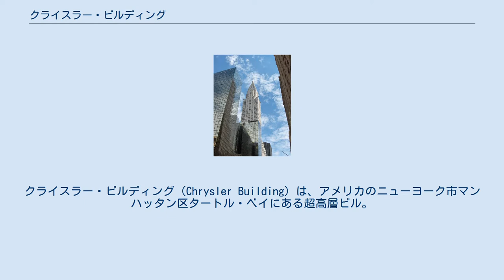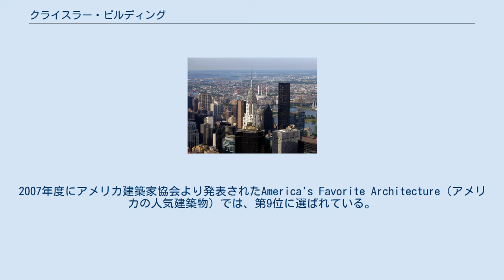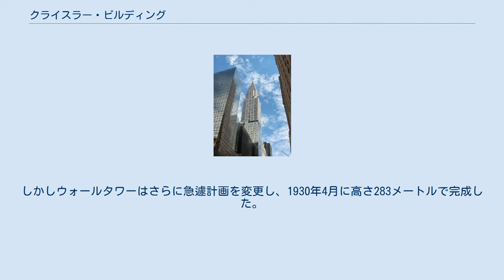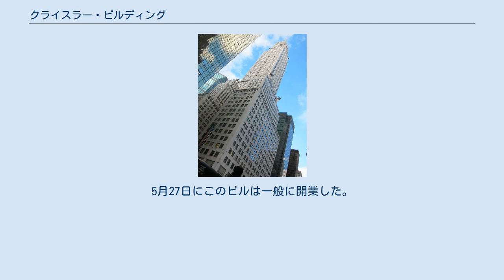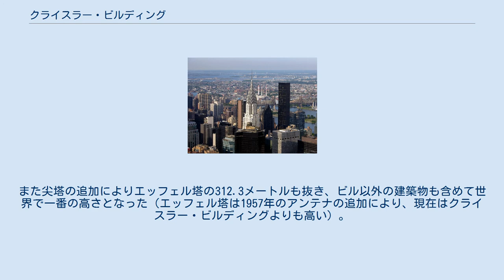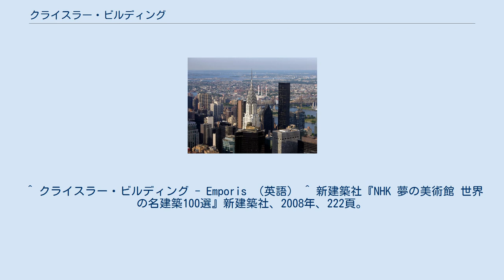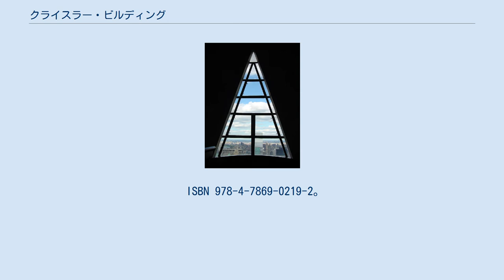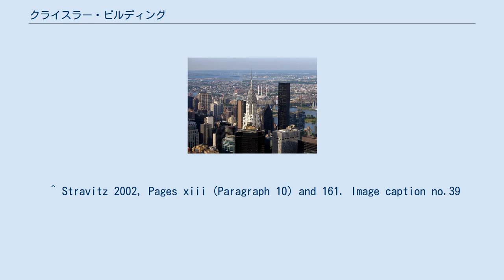クライスラー・ビルディング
クライスラー・ビルディング（Chrysler Building）は、アメリカのニューヨーク市マンハッタン区タートル・ベイにある超高層ビル。
その優美な姿はニューヨークの摩天楼のなかでも特徴的なものであり、アメリカ合衆国のシンボルの一つである。
 クライスラー・ビルディングはレキシントン・アベニューと東42丁目の角（グランド・セントラル駅のすぐ東）に建つ。
ウィリアム・ヴァン・アレン (en) がウォルター・クライスラーによる自動車メーカー・クライスラー本社ビル建設プロジェクトのために設計した。
頂部・壁面・内装にアール・デコの装飾が施されている。
もともとは自動車メーカーのために建てられたことから、各所に自動車をモチーフとした装飾が施されている。
完成した1930年から1950年代半ばまでクライスラー社の本社が所在していたが、建設費はすべてウォルター・クライスラー個人の資産で支払われた。
 現在はクライスラーの手を離れており、ドイツの投資会社とアメリカの不動産会社、保険会社が所有している。
2008年7月にアラブ首長国連邦のファンドが所有権の75パーセントを買収した。
2007年度にアメリカ建築家協会より発表されたAmerica's Favorite Architecture（アメリカの人気建築物）では、第9位に選ばれている。
このビルはアール・デコ建築の古典的代表作とみなされている。
 18-8ステンレス鋼を最初に大量使用した建築物でもある。
 ロビー クライスラー・ビルディングは高さ世界一の超高層ビルを目指して1928年9月19日に着工した。
当時、ニューヨーク市内では高さ世界一を狙う超高層ビルの建設競争ブームの真っただ中であった。
この建設は特にウォール街のウォールタワーと世界一の高さを競って、当時としては猛烈なピッチで進められた。
平均して1週間で4階分の高さを増していくというペースにも関わらず、この建設工事中に死亡した作業員はいなかった。
当初の計画では246メートルであったが、ライバルのウォールタワーは高さ260メートルの計画で建設を進めていた。
そこで、世界一を目指すウォルター・クライスラーの意向を受けて282メートルへと設計変更された。
しかしウォールタワーはさらに急遽計画を変更し、1930年4月に高さ283メートルで完成した。
この時点ではいまだ竣工前の282メートルのクライスラー・ビルディングをわずかに上回り世界一のビルとなった。
ところがウォールタワーの直前の設計変更を聞いていたクライスラー・ビルディングの設計者ウィリアム・ヴァン・アレンは、ウォルター・クライスラーの許可を得て、ビルの上に追加する38メートルの尖塔の製造を秘密裏に開始していた。
この尖塔は4つのパーツに分けてビル内部で製造され、1929年10月23日に尖塔の底辺部分が一度ビルの上のドームに取り付けられ、すぐさまビルの66階の内部に戻された。
 1930年5月20日に38メートルの尖塔を追加して319メートルとなり、クライスラー・ビルディングは完成した。
5月27日にこのビルは一般に開業した。
こうしてウォールタワーを上回り、世界一高いビルの座につくことができた。
しかし、翌年の1931年にエンパイア・ステート・ビルディングの完成により、世界一の座を明け渡すことになる。
それでもアメリカの1920年代の繁栄の歴史を物語るニューヨークの摩天楼の中の傑作である（なおクライスラー・ビルディングは世界一の座こそ僅か1年で明け渡したが、世界2位の座はシカゴにジョン・ハンコック・センターが出来るまで実に38年にもわたって維持している）。
また尖塔の追加によりエッフェル塔の312.3メートルも抜き、ビル以外の建築物も含めて世界で一番の高さとなった（エッフェル塔は1957年のアンテナの追加により、現在はクライスラー・ビルディングよりも高い）。
登場作品する作品 ^ Nash, Eric Peter; McGrath, Norman (1999). Manhattan Skyscrapers. Princeton Architectural Press. p. 63. ISBN 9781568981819.